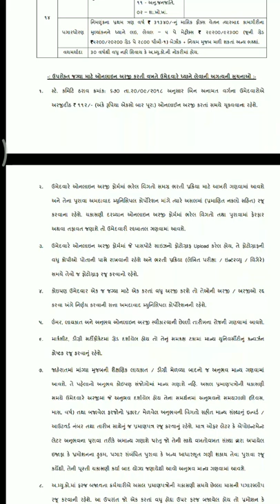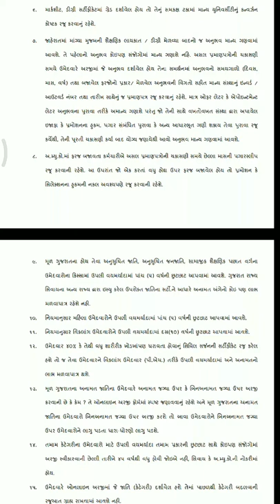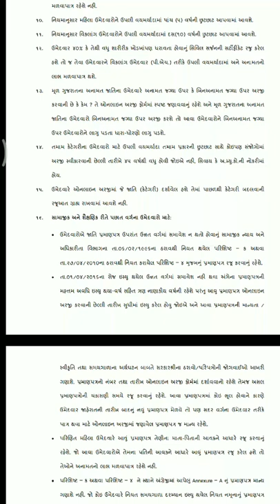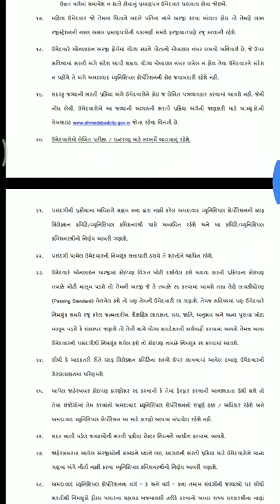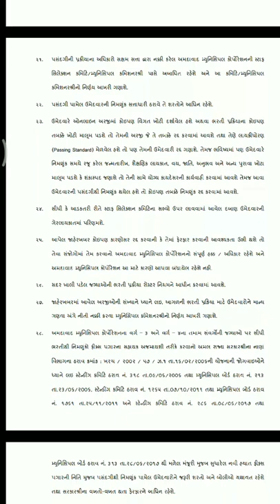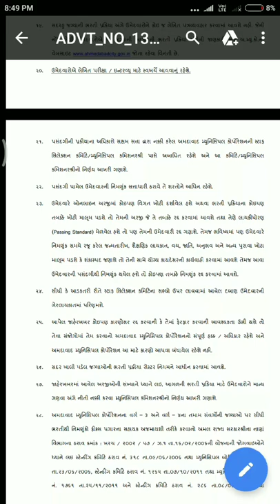Ahmedabad municipal corporation recruitment for sahayak technical supervisor and Sub Inspector 2018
Ahmedabad municipal corpration announced 2 posts for Civil engineers.
1) Sahayak technical supervisor
2)sahayak sub inspector

For apply these posts goto Ahmedabad municipal corpration official site : ahmedabadcity.gov.in and click on to "recruitment and result"